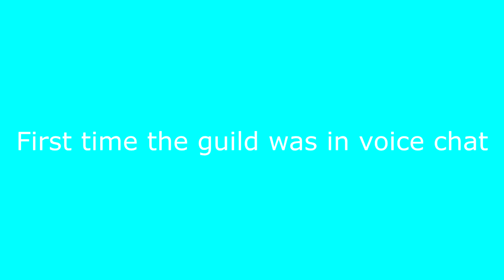And once again we did! Normal day with guildy!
So yes this went yeah XD it was fun
My guildies some of them in voicechat doing
Yeah...
Crazy stuff haha
I hope you all like Nightie says night night!!